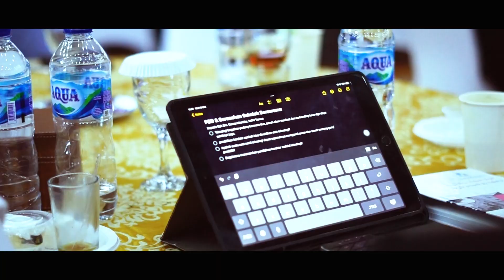FGD & SARASEHAN SMA PRADITA DIRGANTARA 2023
Soon, Komunitas Sekolah Berasrama se-Indonesia akan terbentuk!

Yups, 18-19 Oktober 2023 kemarin jadi hari bersejarah di Pradita, Sob.

Baru saja, Pradita bersama sekolah-sekolah dari beberapa provinsi di Indonesia hadir di gelaran FGD dan Sarasehan sekolah berasrama.

Kami berkumpul bersama beberapa sekolah dari Tarnus, Kesbang, YPK Kaltim, IIBS Al Azhar, Pangudi Luhur Van Lith, Indonesian Creative School, dan masih banyak lagi.

Di forum ini kami sepakat akan membentuk komunitas sekolah berasrama dan saling support untuk mendukung pendidikan nasional.

Lebih serunya lagi, kemarin mimin Dita Dirga menemani para peserta school tour di sekolah dam asrama.

Terima kasih untuk seluruh peserta dan semoga kegiatan ini akan terus berlanjut.